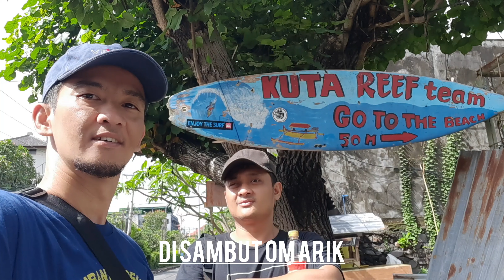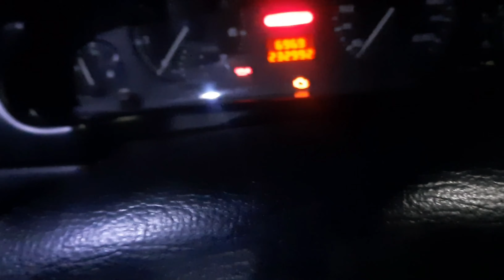jamnasForumKomunikasiPeugeotIndonesia, Bali ( pantai pandawa - kebon vintage )